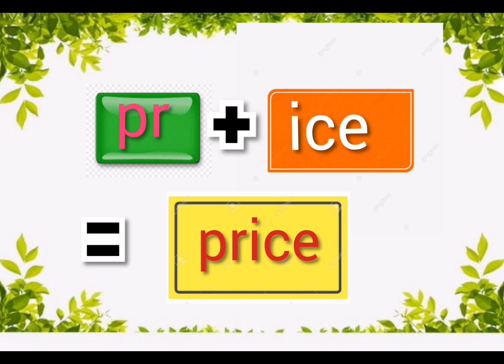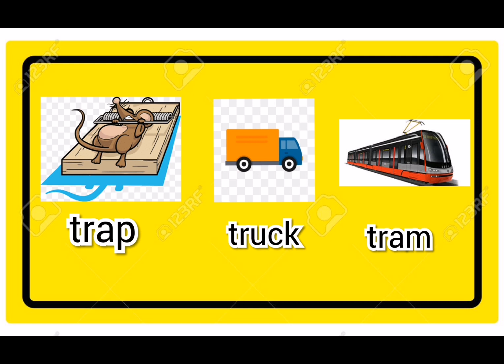ENGLISH 6 YEARS "pr, fr, tr" words